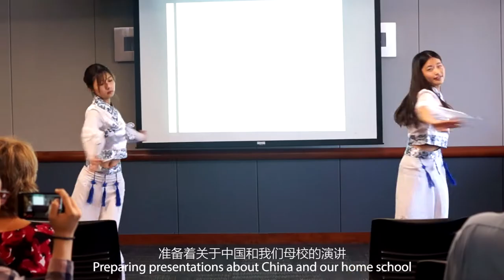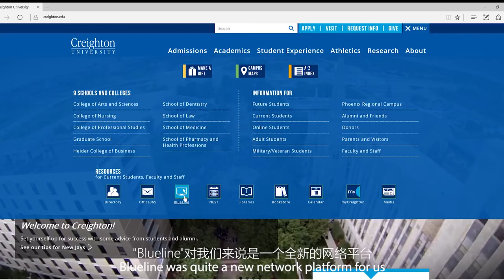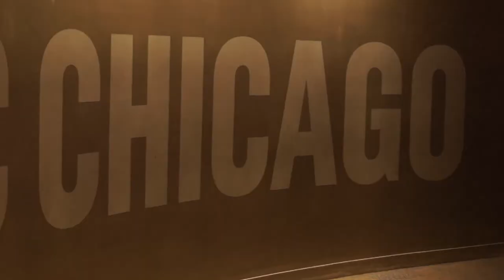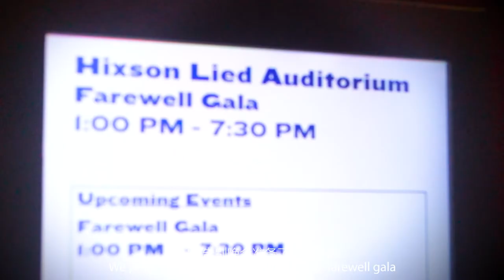Creighton Rehabilitation International Summer Program (CRISP)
The Creighton Rehabilitation International Summer Program (CRISP), is summer immersion program for international rehabilitation students and faculty who want to learn about occupational therapy (OT) and physical therapy (PT) in the United States from world-renowned OT and PT faculty. Deepen your knowledge and application of OT and PT in the U.S. to further your career and leadership in global rehabilitation.